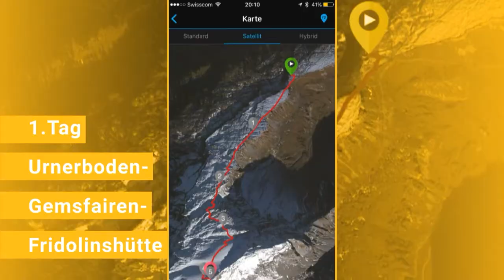Skitour Tödi mit Gleitschirm 2017